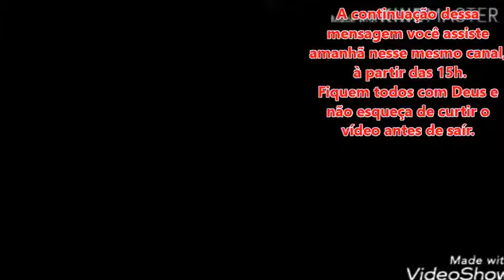Pregação parte 1 - Isaías 61:1 - Missão Maanaim - Congresso de Missões MG Unaí!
Olá meus inscritos, gostaria de agradecer a todos pelas coberturas de orações que vocês me enviaram ao longo desse período de 14/11 a 20/11/2017 que estive em MG cidade de Unaí, os pastores Edson Marcelo e Kátia Silene me levaram pra ministrar a palavra na igreja Evangélica Missão Maanaim em Unaí,  passei meu aniversário 18/11 nessa cidade maravilhosa, eles me deram um tratamento de honra, como se estivessem recebendo o próprio Senhor Jesus, pois quem recebe um enviado(a) de Deus, recebe o próprio Mestre, isso é ordenança do próprio Senhor Jesus, e aqueles que cumprem a palavra, também são honrados pelo Senhor com dupla honra. Foi um marco em meu ministério, essa foi a minha primeira viagem missionária do canal Maricélia Espaço Violão & Música, sei que haverão muitas outras, ainda viajarei pelo mundo a fora pra levar a palavra de Deus através da música e do louvor com ensino didático que deixa o aluno pronto pra se doar pra obra do Senhor tocando e pegando de ouvido para assim não deixar a obra sofrer, mas isso só foi possível por causa de todos vocês que sempre acreditaram em meu potencial e na minha forma interativa e didática de ensinar.  Ainda conto c a ajuda de todos vocês pra dar prosseguimento a esse projeto. Preciso das contínuas inscrições, visualizações até o final, compartilhamentos, curtidas e comentários de todos. Esses 5 procedimentos me ajudarão a voar mais alto e assim exaltar o nome do Senhor. vídeo. Seja um parceiro desse canal, orando e contribuindo com uma oferta de amor. Deus lhe recompesará. Fiquem todos cm Deus e até o nosso próximo